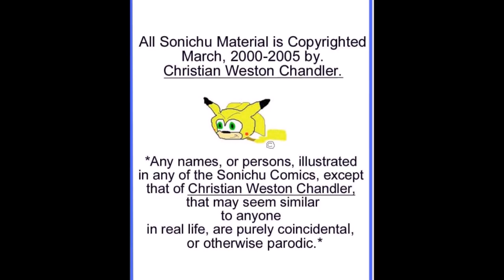Sonichu episode 1 (part 1 of 2)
Sonichu episode 1 was a fucking bore and its just getting started